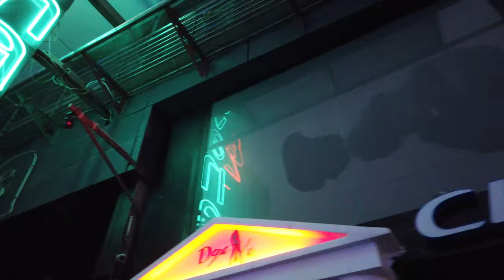Promenade à PACEVILLE (Sans Parler) Malte 🇲🇹 - 4K/60fps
Située à l'est de San Ġiljan (Malte), Paceville est le nom donné à un quartier (et pas une commune officielle) située entre Spinola Bay et St George's Bay, contenant un nombre très important de bars, pubs, restaurants et boites de nuits, hôtels et est considérée comme la capitale de la vie nocturne maltaise. Il y a au moins 20 nightclubs à Paceville.

Paceville est aujourd'hui le lieu connu par tous les touristes et noctambules maltais. C'est le lieu festif par excellence. En été les rues sont bondées et on peut compter plusieurs milliers de personnes chaque soir.

Ce lieu dédié principalement au tourisme est ouvert toute l'année avec un pic d'intensité à la saison estivale, de mars à novembre.

Malte Tourisme
Malte voyage
PACEVILLE Tourisme
PACEVILLE voyage
Malte touriste francais
Malte PACEVILLE tourisme
blog voyage KIEV
PACEVILLE Malte 4k
PACEVILLE Malte centre ville
Vancances PACEVILLE Malte
Malte PACEVILLE tourisme